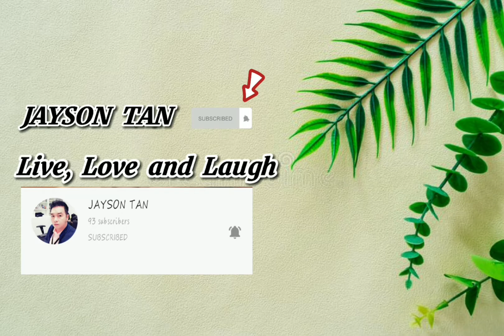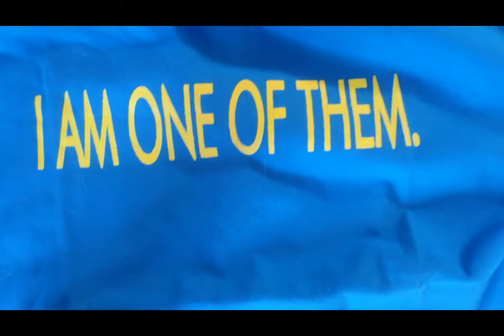THE FAMOUS BATCH 97 ABELLNIANS